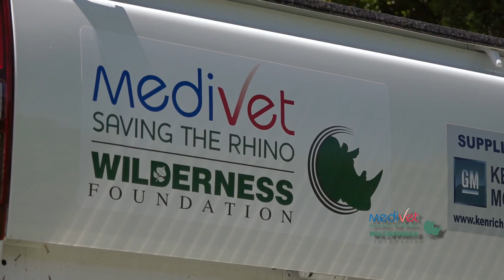Medivet Rhino - Meet Ella, our cold scent tracker dog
Meet our "cold scent" tracker dog, Ella, who will play an important role in our Medivet Saving the Rhino campaign with the Wilderness Foundation and the Chipembere Rhino Foundation to help protect the rhino from poachers in South Africa.